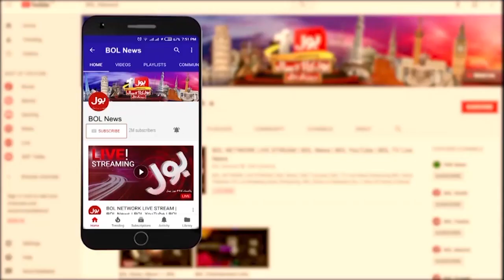Election In Punjab | Lahore High Court Issued Big Verdict | Breaking News